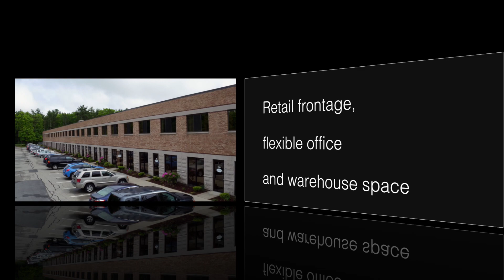Corporate Park Unicorn Realty